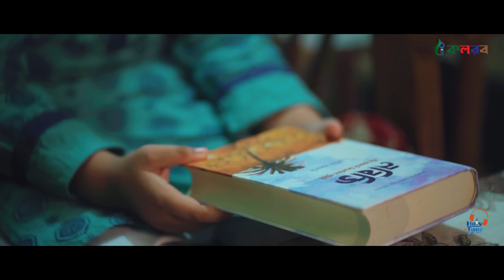নতুন ইসলামী সংগীত | Tomar Preme Bekul | তোমার প্রেমে ব্যাকুল | Abir Hasan | Kalarab Shilpigosthi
Holy Tune presents Islamic Song : নতুন ইসলামী সংগীত | Tomar Preme Bekul | তোমার প্রেমে ব্যাকুল | Abir Hasan | Kalarab Shilpigosthi

Song : Tomar Preme Bekul
Singer : Abir Hasan
Lyric : Tanvir Aziz Sakib
Tune : Saifullah Noor
Record Label : Holy Tune Studio
Sound Design : Khizir Muhammad
Video Director : Faruq Tahir
Gfx : Abu Ubayda
Mentor : Sayed Ahmad & Muhammad Badruzzaman